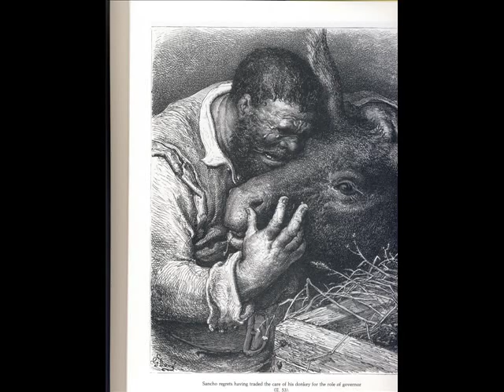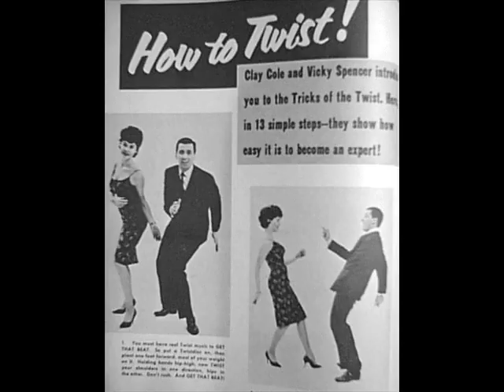CARA O CRUZ Studio version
Can you find the xoloitzcuintli in this video?

Composed, arranged by Jesse Lee Pogoler
Don Restall, Drum Set
Amaury O'Farrell, Congas
The Boogalettes:  Meagan Devauld,
Rachael Thorlakson,
Carina Pogoler, Backing Vocals;
Bruce Hurn, Trumpets
Tom Eadie, Trombones
Johnny Guaguancó: Electric Guitars, Guitarrón, Lead Vocal, Hammond Organ, Percussion